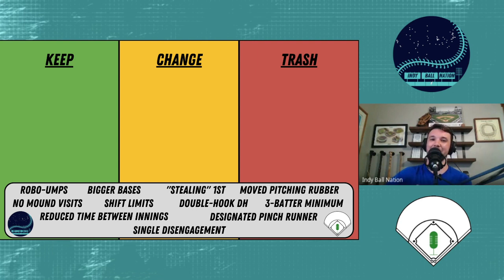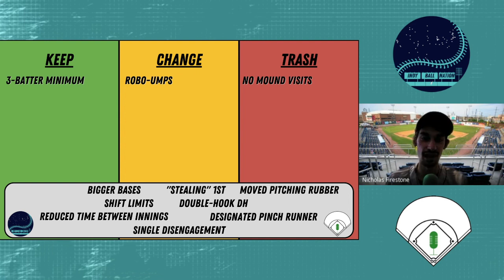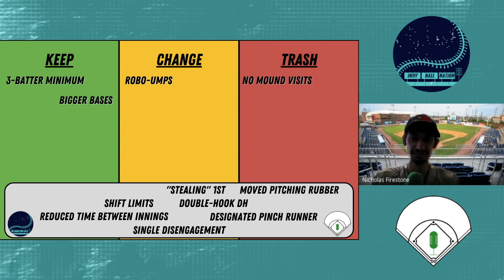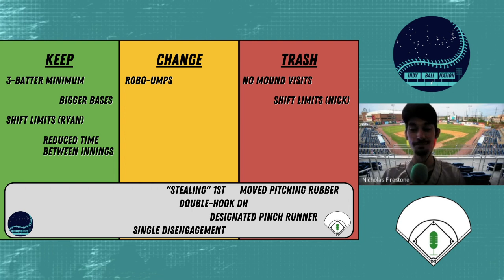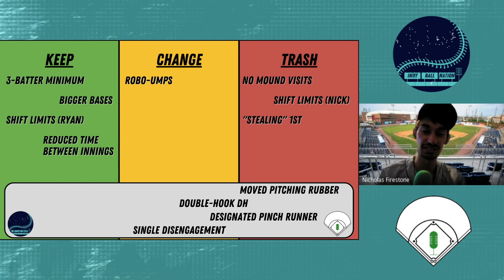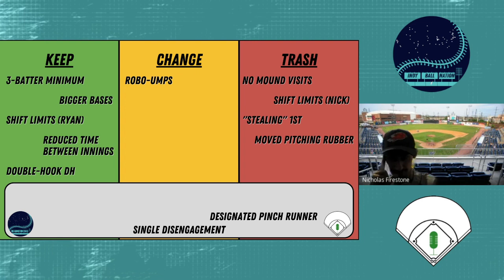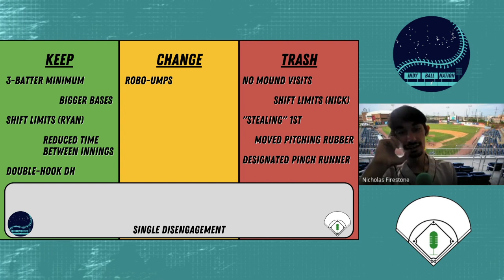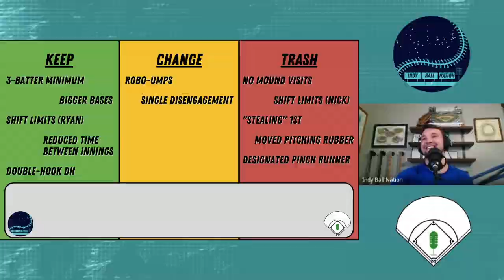Reviewing Every Atlantic League Test Rule! Keep, Change, or TRASH?!?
There's been plenty of talk about the potential MLB rules being tested in the Atlantic League. Indy Ball Report's Nick Firestone joins Ryan for a game of Keep, Change, or Trash while we review all 12 of the league's experimental rules!

1:25-3:36 Robo-Umps (automated balls/strikes system)
3:37-5:31 No Mound Visits
5:32-6:48 3-Batter Minimum
6:49-7:51 Bigger Bases
7:52-11:38 Shift Limits
11:39-12:38 Reduced Time Between Innings
12:39-14:15 Stealing 1st Base
14:16-19:33 Double-Hook Designated Hitter
19:34-20:49 Moving Back the Pitching Rubber
20:50-22:59 Designated Pinch Runner
23:00-27:13 Single Disengagement From the Rubber Rule

Indy Ball Nation and Indy Ball Report are both available in podcast form on most major podcast platforms. You can also follow Indy Ball Report on YouTube.

Intro/Outro: "Redneck Reasons" by Bryce Hensley